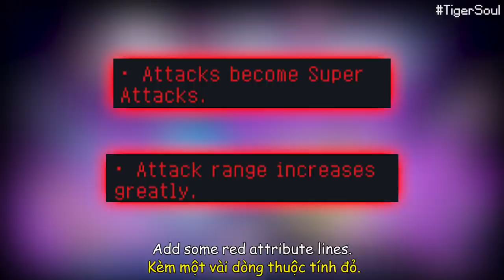I cosplay Kirito in Soul Knight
Youtube copyrights both image and the sound, so the image is dark and the sound is different :((